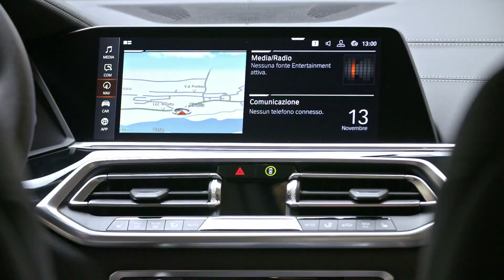New BMW X5 test drive Rivalta Trailer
Eye-catching off-road attributes and assured performance on rough ground combined with the premium characteristics and signature dynamics of a BMW: this was the blueprint with which BMW launched the all-new Sports Activity Vehicle (SAV) category almost 20 years ago. The first example of the breed was the BMW X5, making it the founding father of the BMW X model family and the market leader in the premium all-wheel drive segment - a status it maintains to this day.

More than 2.2 million examples of the BMW X5 have been sold across its three model generations. And the new car puts down another marker in terms of design and technology. The new BMW X5 will again be built at BMW Plant Spartanburg in the US state of South Carolina. This centre of expertise for BMW X models also handles production of the BMW X3, BMW X4, BMW X6 - and will soon add the BMW X7 to its roster as well.

A wheelbase 42 mm longer than its predecessor's (now 2,975 millimetres), a 36 mm increase in vehicle length (to 4,922 millimetres), an extra 66 mm of width (now 2,004 millimetres) and a 19 mm increase in height (to 1,745 millimetres) give the new BMW X5 both an imposing appearance and generous levels of space for passengers and their luggage. The latest X5 retains the hallmark proportions of an SAV, but the pared-back design language - clean surfacing and precise lines accentuating the car's robustness, elegant poise and muscular authority - is new. A powerfully sculpted bonnet, a short front overhang, lightly hexagonal wheel arches and the dynamic sweep of the roofline provide further references to the sporty yet rugged character of the new X5.